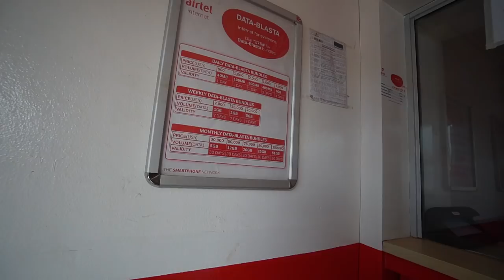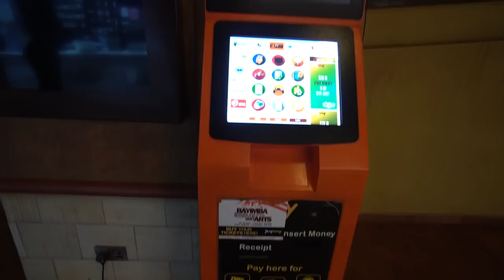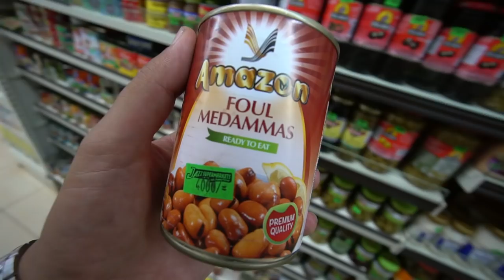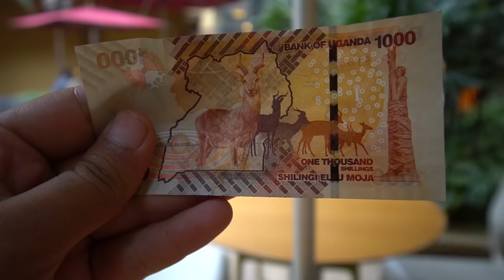فقدت أهم شي على حدود اوغاندا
كان نفسنا نقعد في رواندا اكتر من كدة بس مشينا منا لاكتر من سبب
حاولت اجاوب على سؤالكم الي اتكرر كتير الفترة الي فاتت
50000 خلال شهر حلم كبير بس  مش مستحيل نحققة
واعملولة شير في كل مكان
وعلشان  تتابعوا رحلتي البرية من جنوب افريقيا لمصر والي هعدي فيها على 11 بلد افريقية و مستمرة لمدة سنة والي هيكون ليها فيديوهات بشكل يومي على القناة